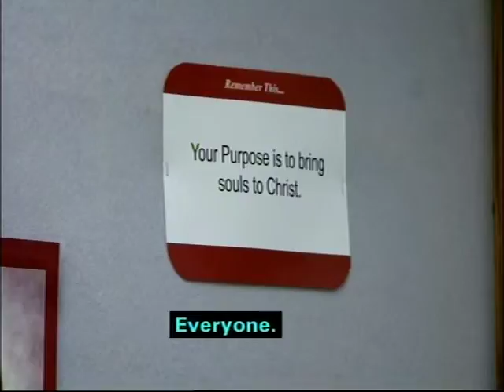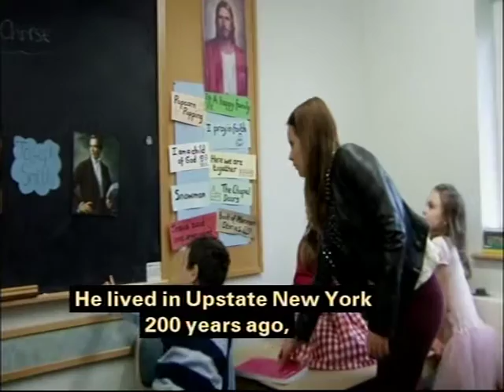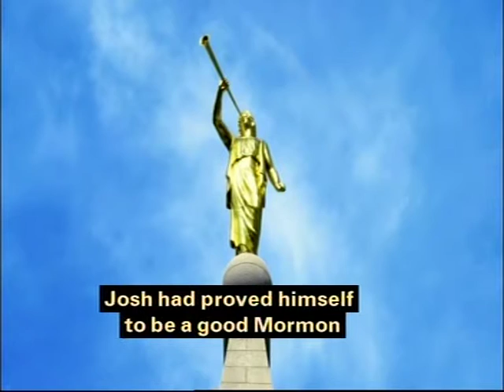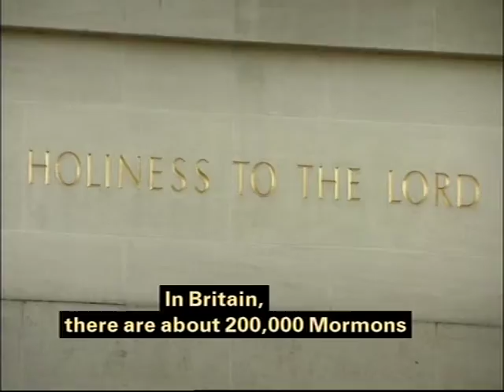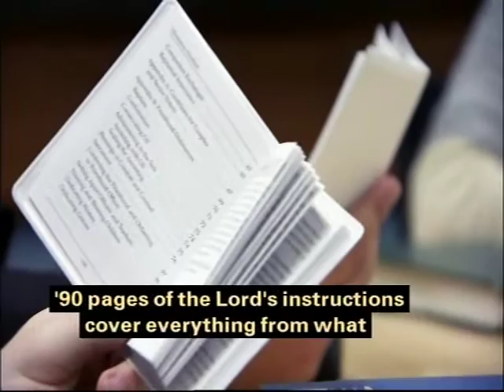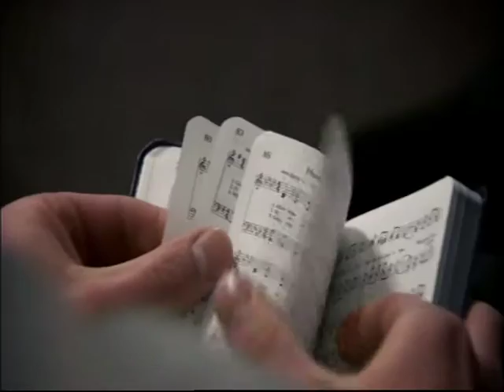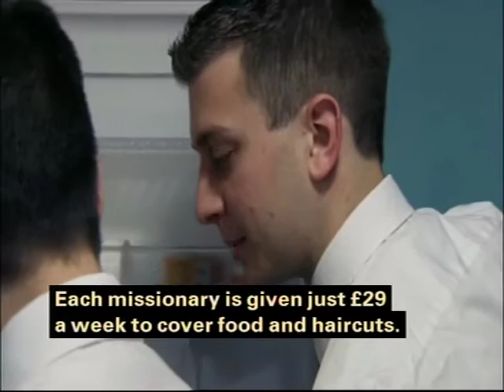Hard-Core Mormon - SCLY3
Lovely documentary -  British lad embracing the Mormon faith to the max. Is it a CULT, or a SECT, or a DENOMINATION?
Whatever it is, to the secular viewer (that would be most of us), it comes across as rather sad.